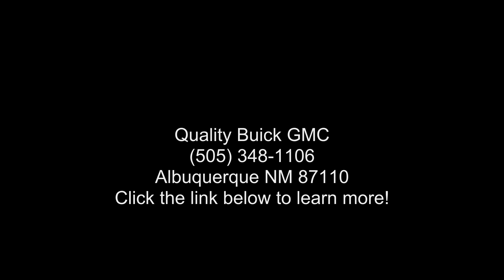2016 Honda Pilot EX - Quality Buick GMC - Albuquerque, NM...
Certified 2016 Honda Pilot EX, white diamond pearl exterior, black interior, 6, 3.5l, automatic, 47,146 miles, Stock 21G254B, VIN: 5FNYF5H35GB034685,